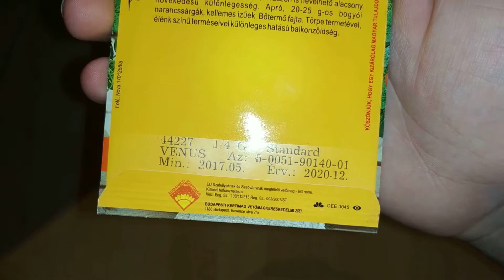🍅DELIKÁT - Narancssárga Balkonparadicsom | Venus Orange Tomato